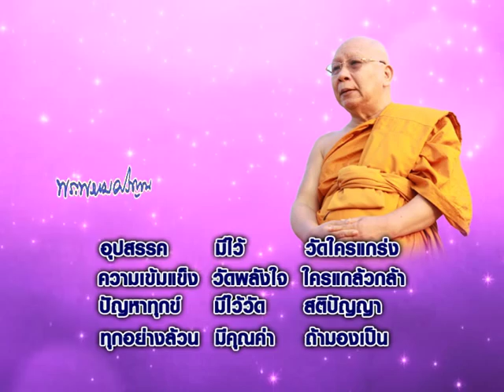ธรรมภาษิต 034